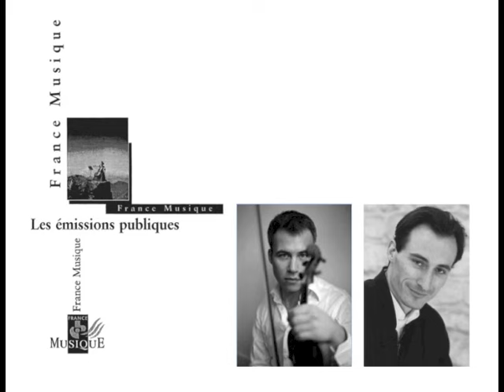Sacha Rojdestvenski (violin) & François Weigel (piano) on France Musique (1997)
Live recording in Paris Maison de la Radio - Studio 106 (04/04/1997) - PROGRAMME :
BARTÓK : Sonata No.1
STRAVINSKY : Suite Italienne
SCHOSTAKOVITCH : 2 préludes op.34 (Dimitri Zyganov)